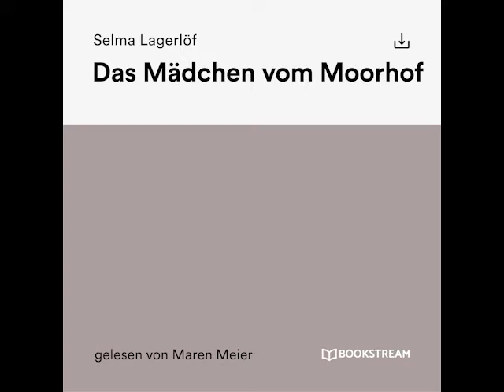Das Mädchen vom Moorhof – Selma Lagerlöf (Komplettes Hörbuch)